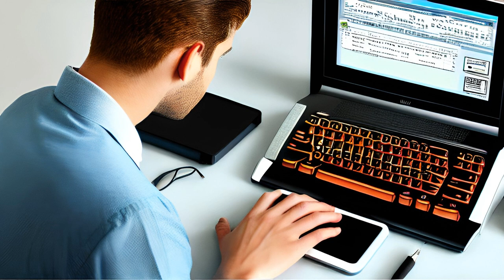Digital Command Center: Console Typing Ambience | No Copyright Sound Effect Free to Use for Editing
Enter the realm of technological control with our latest sound effect clip - "Digital Command Center: Console Typing Ambience." Immerse yourself in the rhythmic tapping of keys as a digital console comes alive, creating an atmosphere of precision and activity.

Importance and Purpose: Sound effects are powerful tools that enhance the sensory experience of multimedia content. This sound clip captures the essence of a bustling digital command center, adding depth and authenticity to your videos or projects. Whether you're a content creator, filmmaker, or tech enthusiast, this royalty-free sound effect enriches your work.

We're committed to providing you with a diverse sound clip library that amplifies your creativity. Anticipate more captivating soundscapes that elevate the quality of your projects.